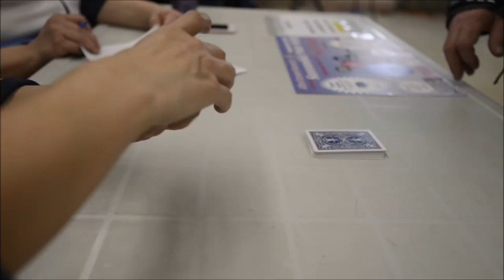2018 Pinehouse Poker Rally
The annual Pinehouse Poker Rally in northern Saskatchewan.
"All proceeds go back into the community for the youth"